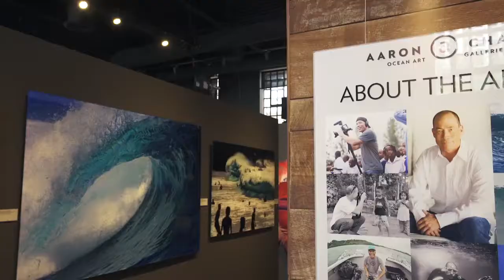Greg Harlow Media Aaron Chang Ocean Art Galleries Branding Video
Aaron Chang Branding Video

Aaron Chang Branding Push 2015. Aaron Chang is an award winning, internationally acclaimed artist whose work has been published all over the world in hundreds of books and magazines. Share in his stories behind the shots, photo tips and inspirational slideshows by signing up to subscribe and become a part of his community.around the world and behind the scenes as Aaron introduces them to the adventure of extreme photography. Combining his love for photography and his love of surfing, Aaron has begun creating photo-surfboard sculptures, some of which can be seen at his galleries in Solana Beach and downtown San Diego. He is also is in the process of developing a 3D mobile surf installation, which will be a stunning photographic mural showcasing his work.

Visit AaronChang.com to see the collection, or visit Galleries in Solana Beach, and Downtown San Diego.

Producer - Aaron Chang
Producer - Erika Chang
Producer - Jesse Schluntz
Edit - Jesse Schluntz
Camera - Jesse Schluntz
Camera - Greg Harlow